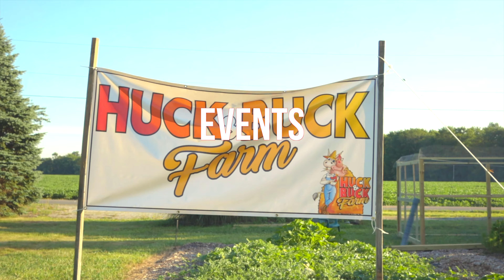DJMP 2021 Promo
Happy smallbusinesssaturday everybody!

We couldn’t let this day go by without presenting to some and introducing to others the many services DJMP provides. We offer a variety of photography, videography, and editing services for all occasions.

Some of our photography, videography, and editing services include:
- Weddings
- Promotional Material
- Commercials
- Music
- Behind the Scenes
- Event
- Sporting events,

Be sure to like/check us out on our YouTube and Facebook channel! We are currently taking bookings for 2021! We look forward to working with you!